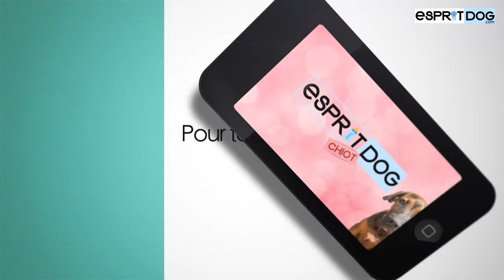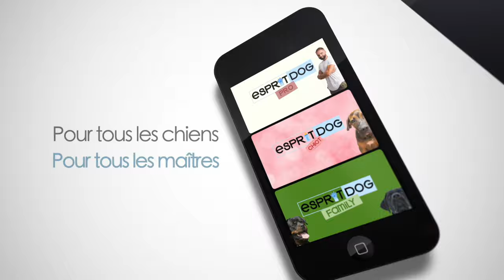Race de chien Presa Canario (Dogo Canario) !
Partez à la découverte du chien de race Presa Canario. Nous évoquons les points importants de cette race de chien tels que :

- le comportement
- l'éducation et le dressage
- la santé

Pour cette fiche de race nous sommes allés à la rencontre de Nathalie de l'élevage Diablo del Fuego, éleveuse et passionnée de la race Presa Canario, qui partage avec nous son expérience !